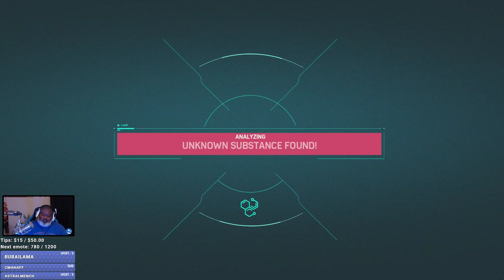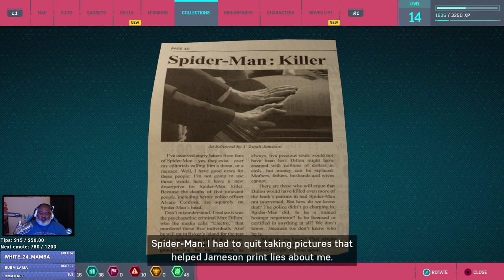Bwana Plays Marvel's Spider-man (PS4) - Episode 17